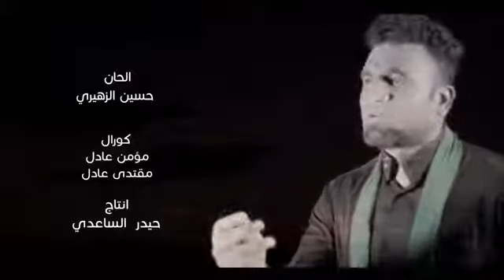أضخم عمل فيديو كليب بذكرى شهادة الإمام علي ع نرجو منكم مشاركة اضغط على جرس الاشتراك مع الشكر والتقدي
خادمكم مله عادل الساعدي